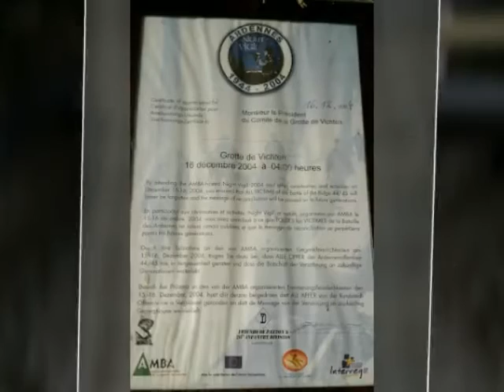Grotte in Vichten 2017